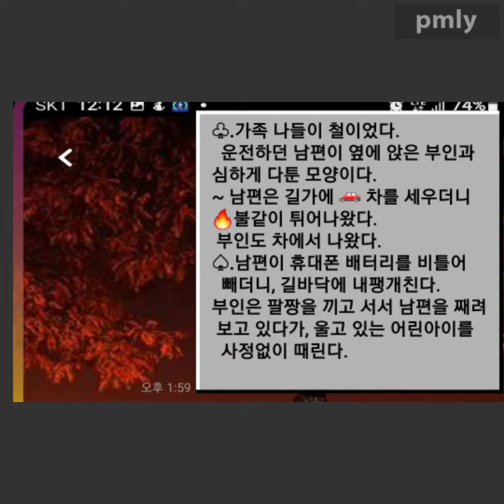*.[세월 베고 길게 누운 구름 한 조각.]. 김용수(Bruce Kim.). 동영상.